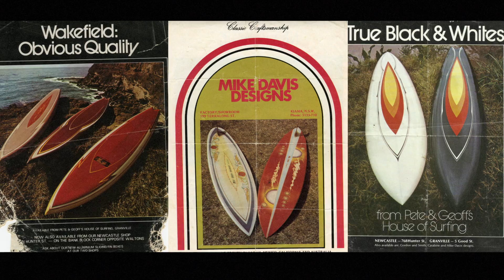Jeffrey Baker Art - Where it all began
A look into Jeffrey Baker's life growing up surfing and finding a path to creating a future in art.